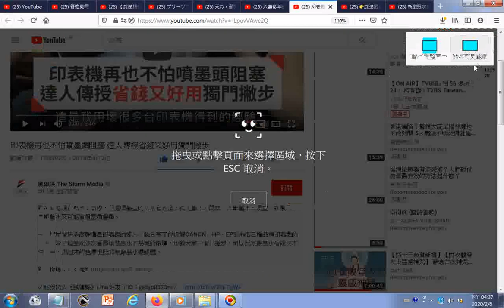瀏覽 印表機再也不怕噴墨頭阻塞 達人傳授省錢又好用獨門撇步